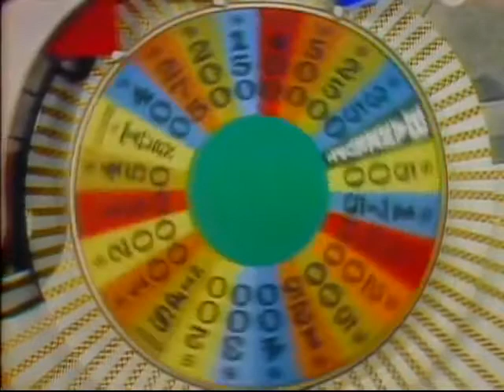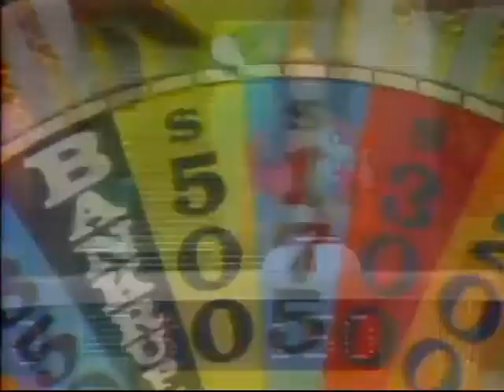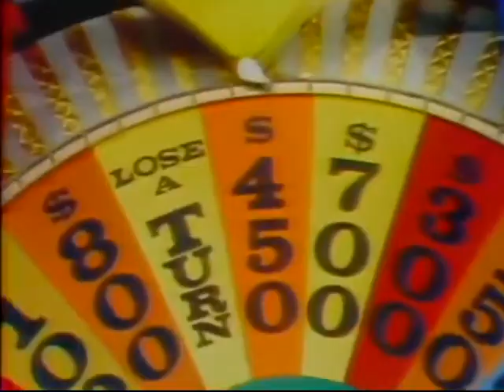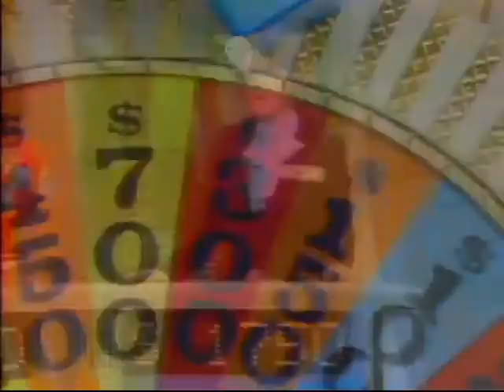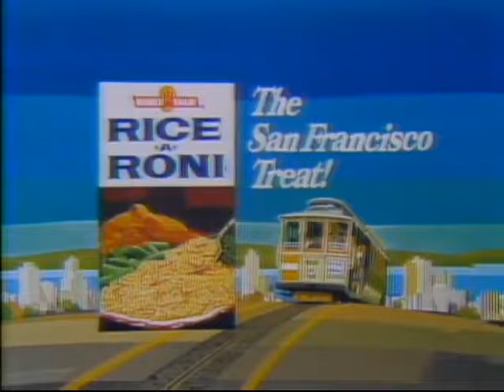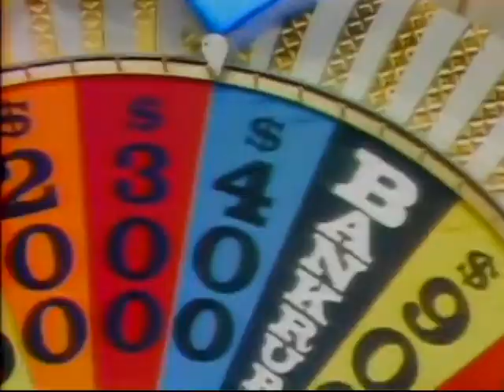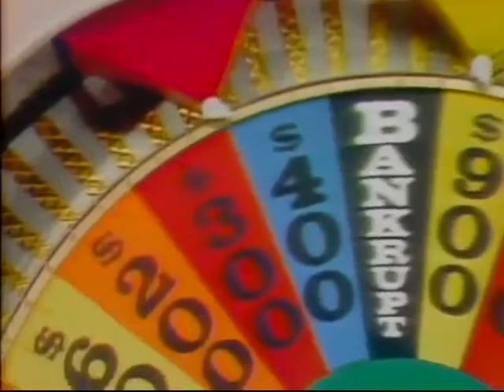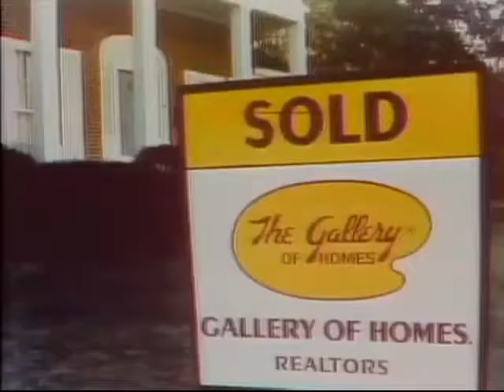Wheel Of Fortune 1978 Beth, Carol, Mary Ann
Wheel of Fortune: often known simply as Whee is an American television game show created by Merv Griffin. The show features a competition in which contestants solve word puzzles, similar to those used in Hangman, to win cash and prizes determined by spinning a giant carnival wheel.

Wheel originally aired as a daytime series on NBC from January 6, 1975, to June 30, 1989. After some changes were made to its format, the daytime series moved to CBS from July 17, 1989, to January 11, 1991. It then returned to NBC from January 14, 1991, until it was cancelled on September 20, 1991. The popularity of the daytime series led to a nightly syndicated edition being developed, which premiered on September 19, 1983, and has aired continuously since.

The network version was originally hosted by Chuck Woolery and Susan Stafford, with Charlie O'Donnell as its announcer. O'Donnell left in 1980 and was replaced by Jack Clark. After Clark's death in 1988, M. G. Kelly took over briefly as announcer until O'Donnell returned in 1989. O'Donnell remained on the network version until its cancellation, and continued to announce on the syndicated show until his death in 2010, when Jim Thornton succeeded him. Woolery left in 1981, and was replaced by Pat Sajak. Sajak left the network version in January 1989 to host his own late-night talk show, and was replaced on that version by Rolf Benirschke. Bob Goen replaced Benirschke when the network show moved to CBS, then remained as host until the network show was canceled altogether. Stafford left in 1982, and was replaced by Vanna White, who remained on the network show for the rest of its run. The syndicated version has been hosted continuously by Sajak and White since its inception.

Wheel of Fortune Full Episodes